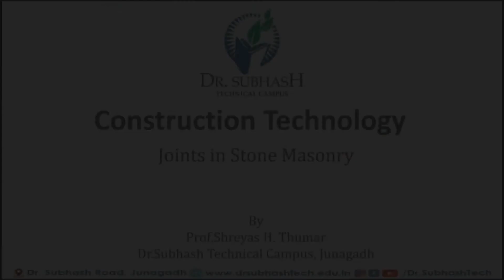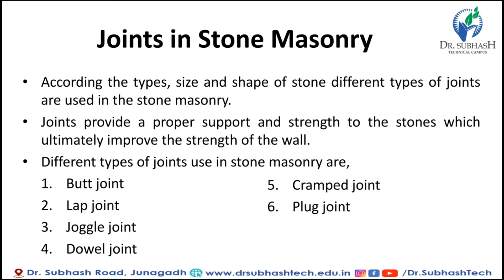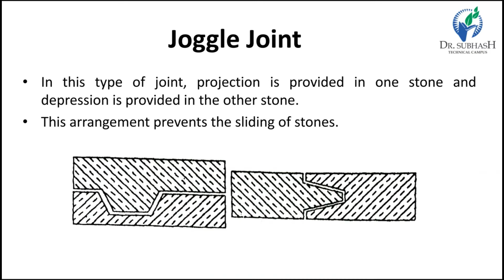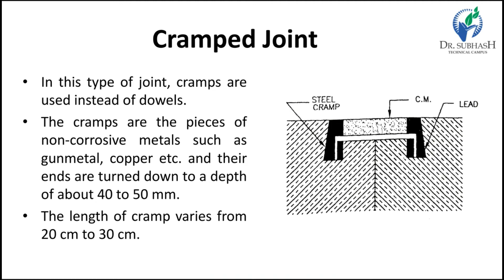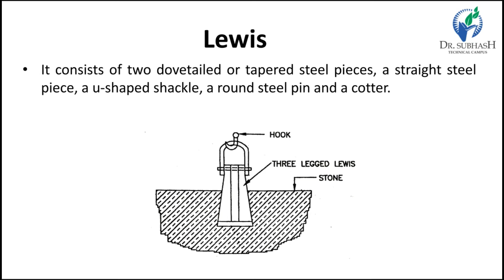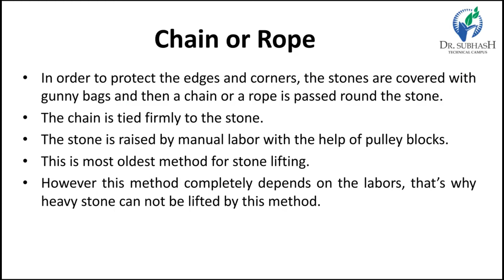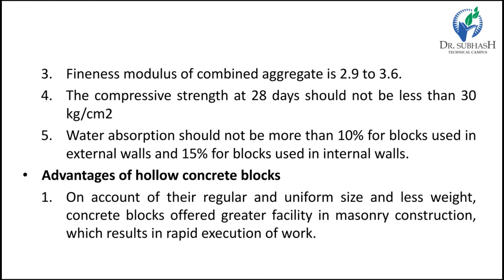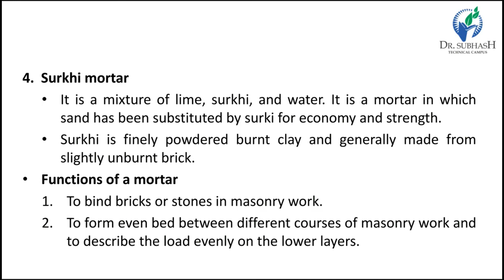CT-Lecture 10-Joints in Stone Masonry-By Prof.S.H.Thuma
- different joints used in stone masonry
Butt joint
Lap joint
Joggle joint
Dowel joint
Cramped joint
Plug joint
- different stone lifting appliances
Chain and dogs
Lewis
Nippers
Pins
Chain or rope.
- Pre-cast concrete blocks
- advantages of pre cast concrete blocks
- different types of mortars used in the masonry works
Cement mortar
Lime mortar
Gauged mortar (cement-lime mortar)
Surkhi mortar